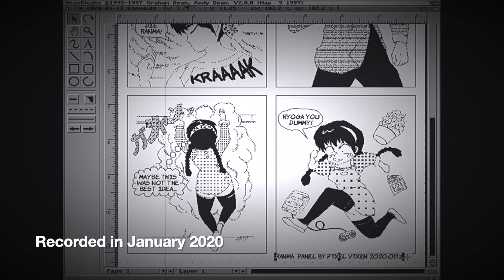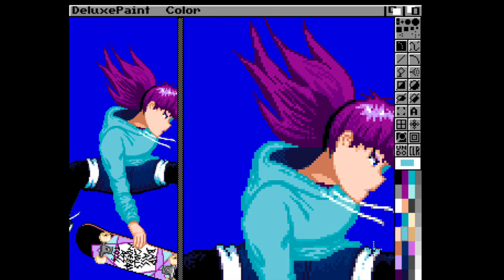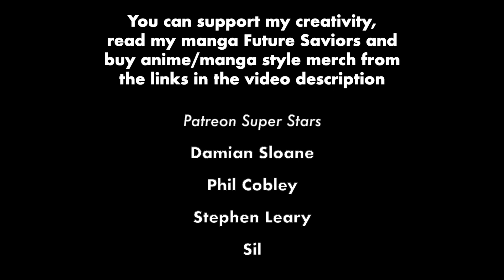Bad Ass Girls - To be honest I have no idea what to call this video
To be honest I have no idea what to call this video. So sod it, it is what it is, a sort of life update a sort of me doing pixel art, me explaining about how I find my balance between work and life and how I fit pixel art into all of that.

That's it, you can watch it if you like watching me do some pixel art and enjoy hearing people talking about their life. Nothing more to it really. Best not to over think these things.

Bad Ass Girls comes from the slogan on Saki (my character's) skateboard deck that reads, "Bad Ass Girls Ride Bad Ass Toys", nominally used in the motorcycle community but I found a neat ass patch with this on last year and decided I would use it for Saki at some point, so I have.

You can read my debut manga Future Saviors for free

*Tees on Amazon including Future Saviors merch, the Amiga, Super Nintendo/Famicom, Mega Drive, Commodore 64 and more pixel art designs:*

Sorry - not all countries I'd like to offer them through are supported yet by Amazon.